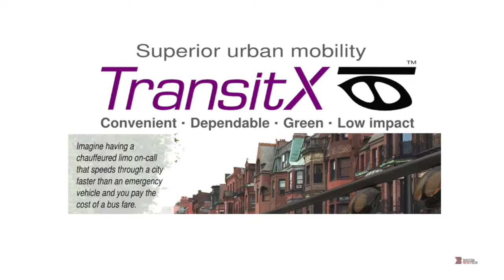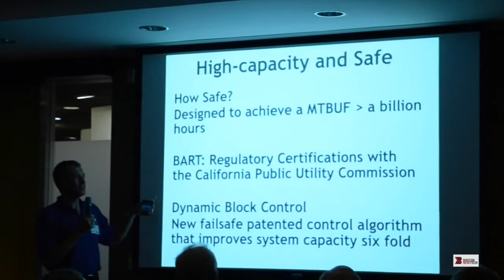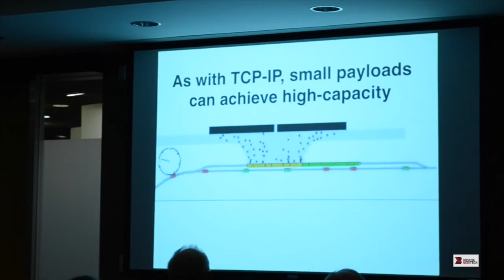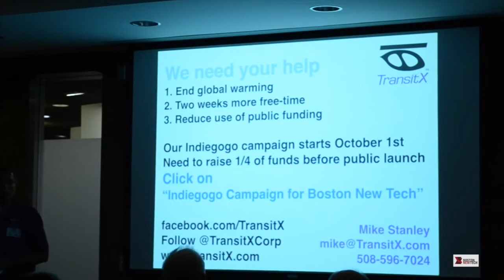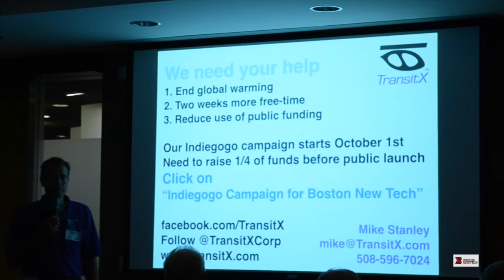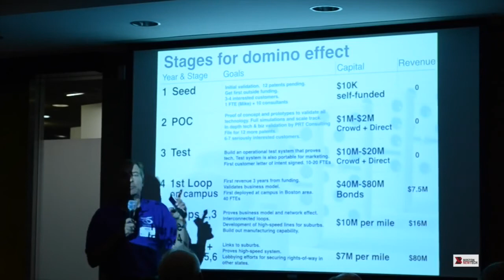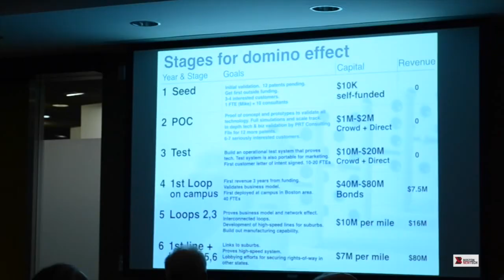Mike Stanley and Eugene Nishinaga Present Transit X at Boston New Tech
Ultra-light, personal rapid transit monorail with small off-line stops.

From Boston New Technology @BostonNewTech